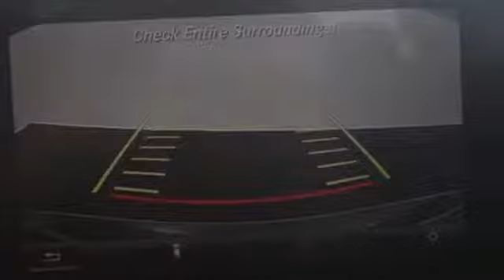Used 2015 Mercedes-Benz C-Class Atlanta Alpharetta, GA P13656A - SOLD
Year: 2015
Make: Mercedes-Benz
Model: C-Class
Trim: C400
Engine: 3.0L V6 BiTurbo
Transmission: 7G-TRONIC PLUS 7-Speed Automatic
Mileage: 38778
Stock #: P13656A
VIN: 55SWF6GB9FU028388

Address:
4006 Carver Drive